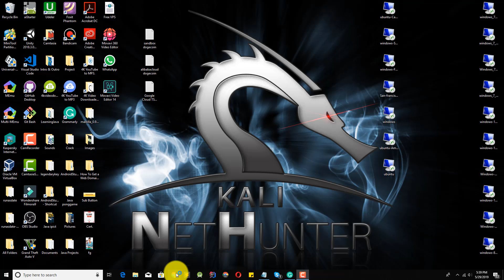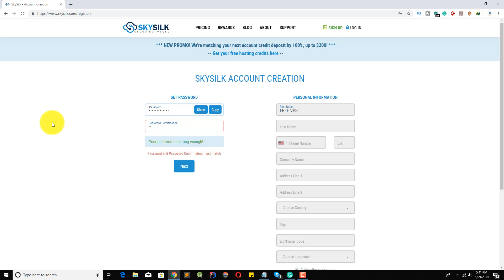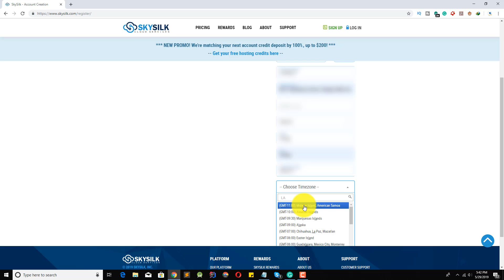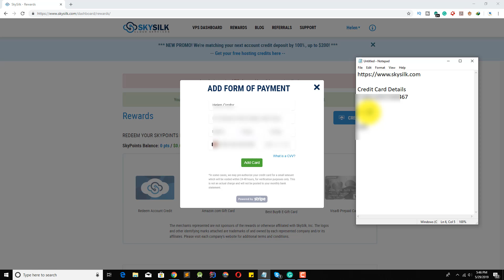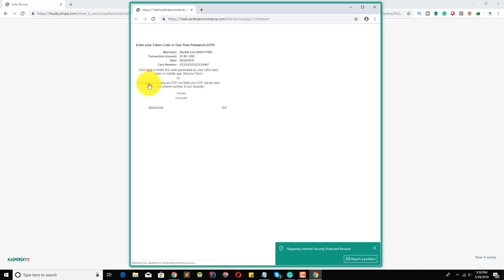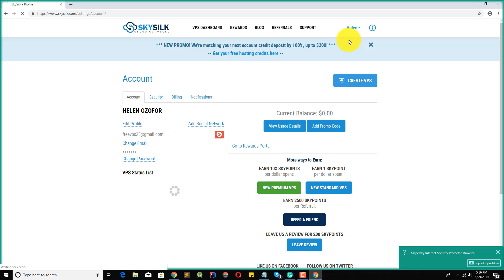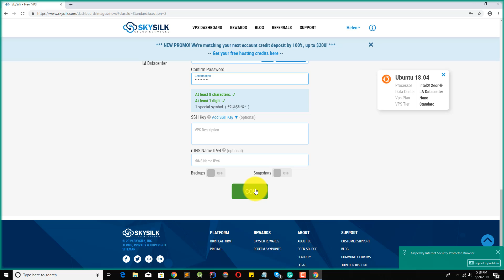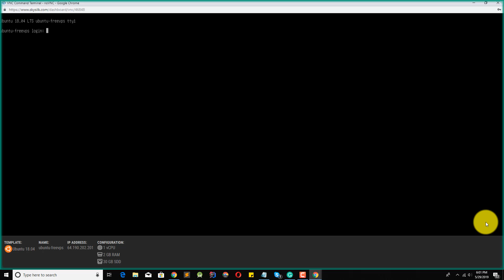Get $100 Free VPS for 3 Months with Ubuntu Linux installation on Sky Silk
free windows vps lifetime,
free windows vps lifetime 2019,
free windows vps trial 30 days,
free windows vps trial no credit card,
free windows vps 2019,
windows 10 vps,
vps free credit,
free vps 2019,
get free windows vps trial,
how to get free windows vps 2019,
how to get free vps windows,
best free vps windows,
vps windows server,
vps windows free,
vps windows 7,
vps windows server 2016,
vps windows 10,
vps windows 10 free,
vps windows free 1 year,
vps windows 7 free,
vps windows amazon